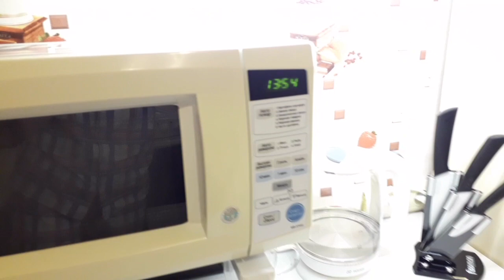💪🧹Полная мотивационная уборка